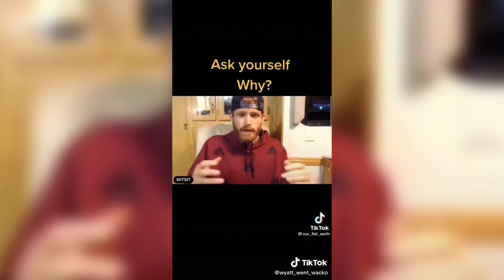Witsit DESTROYED On TikTok!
Flat Earther Austin Whitsitt "Witsit Gets It" gets demolished by TikTok debunker Corbin Wyatt...